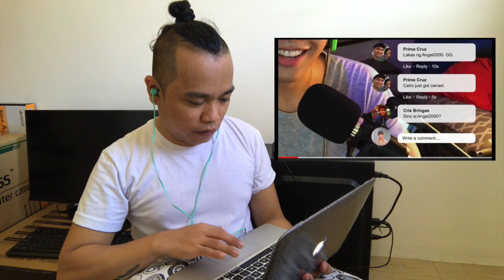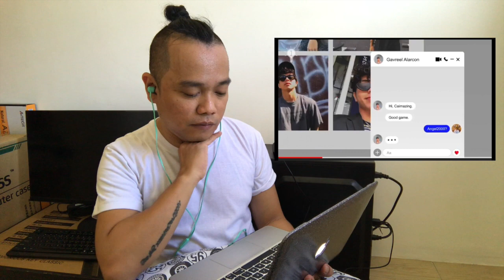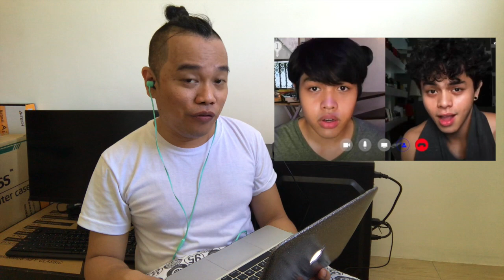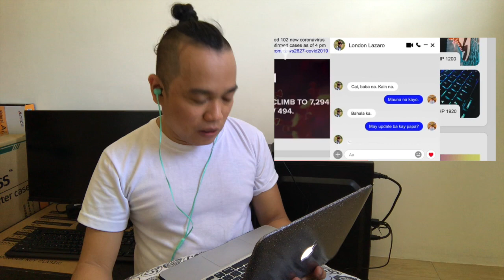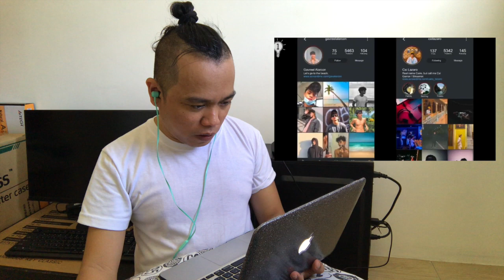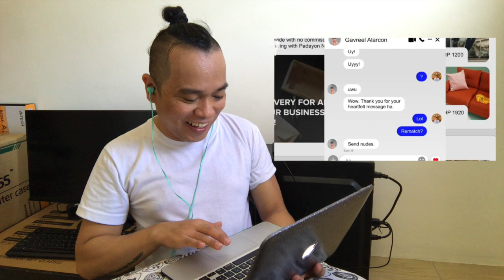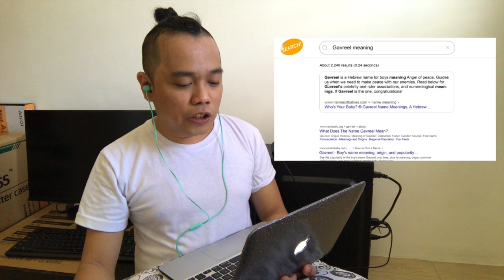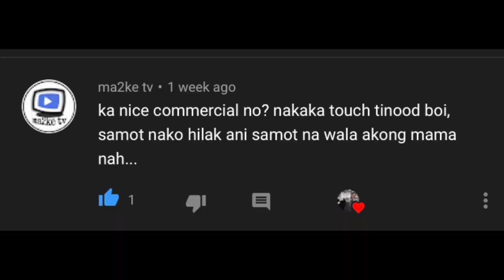GAMEBOYS EPISODE 1 | PASS OR PLAY | REACTION VIDEO | MEDYO BOI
After the success of 2gether the series here in the Phils., the IdeaFirst Company decided to come up with a first Filipino Version of BL (Boys Lovestory) series which they titled “Gameboys”.

This first time I watch the said series at the same time did a first reaction video for it.

Let me know your thoughts on this series and or on my reaction.

2.  "its fair use" No copyright is claimed and to the extent  that material may appear to be infringed , I assert that such alleged infringement is permissible under U.S. and Philippine copyright law. If you believe material have been used in an unauthorised manner, please contact the poster.
3. This Video is not associated with any company or products mentioned on the video.
4. No intention to infringe photos or audio used in this video.